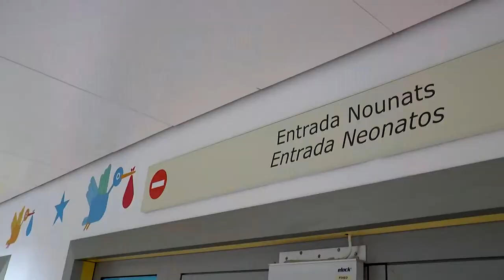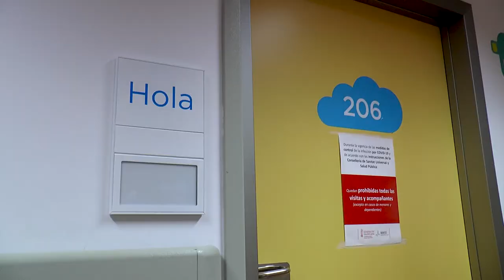El Hospital de Manises estrena el EIR en Pediatría | Cecova TV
Es el primero de la Comunitat Valenciana en formar a las enfermeras especialistas en Pediatría. Una clara apuesta por la especialización de la disciplina enfermera a fin de lograr la excelencia en los cuidados. A pesar de ser el primer año, su primera residente se muestra muy satisfecha con el plan docente, con el equipo y con el EIR que los profesionales de la salud del Hospital de Manises llevan tiempo gestando.